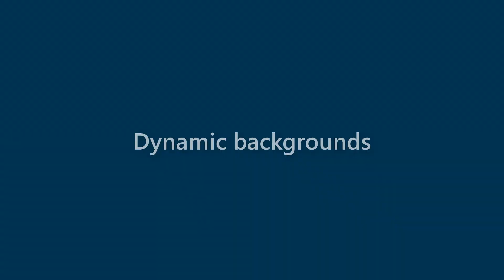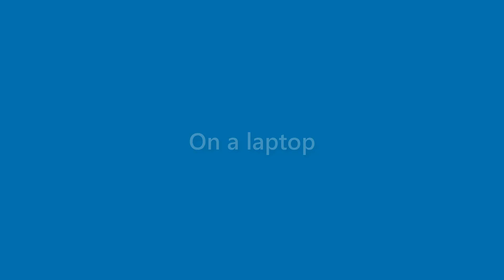Kerry Montoya - appearance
Name Look - Kerry Montoya - appearance. In this video we present "Kerry Montoya" name look and feel in various scenarios.
This video will cover:
How does "Kerry Montoya" look as a personal letterhead?
How does "Kerry Montoya" look on a business card?
How does "Kerry Montoya" look on a computer/laptop screen?
How does "Kerry Montoya" look with different background colors?
How does "Kerry Montoya" look with various fonts?